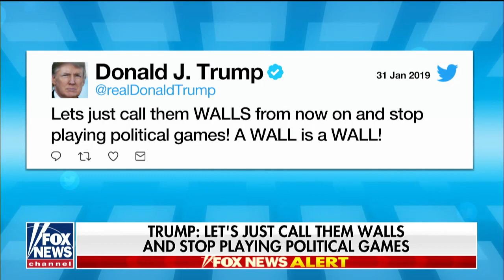GOP border security conference committee members face pressure to cut a deal with Democrats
West Virginia Republican Sen. Shelley Moore Capito says there is data to back up that physical barriers are effective in slowing illegal immigration.